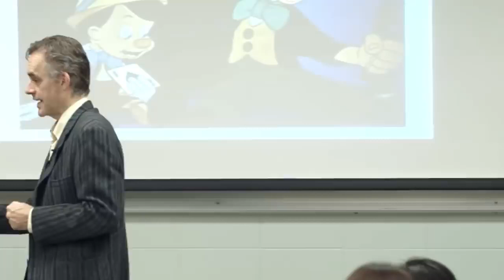Jordan Peterson - Signs and Symptoms of a Psychopathic Child